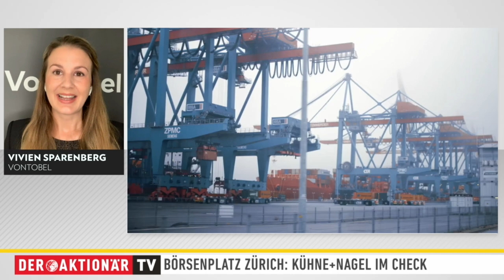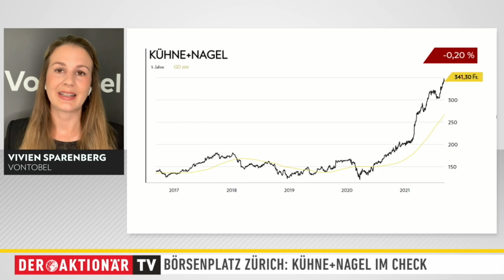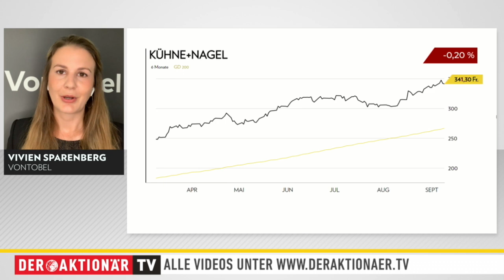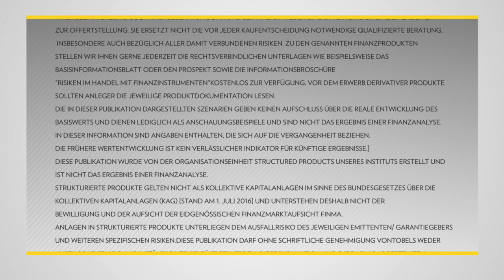Börsenplatz Zürich: Kühne+Nagel - geht die Rallye trotz Logistikproblemen weiter?